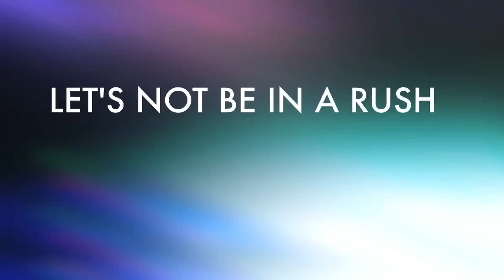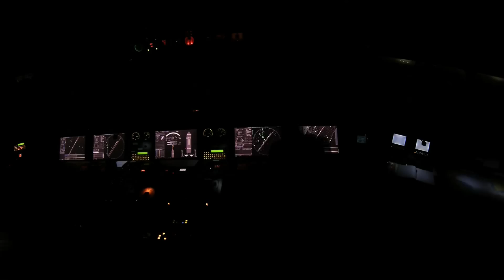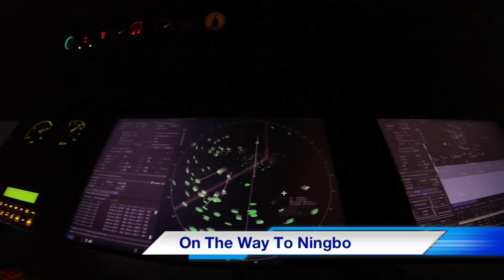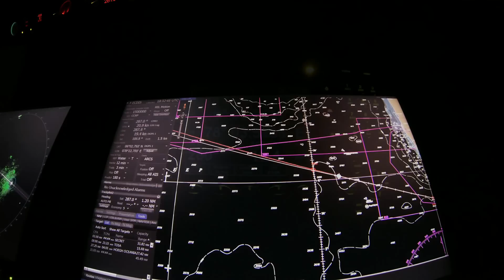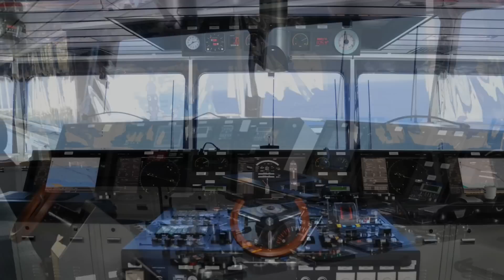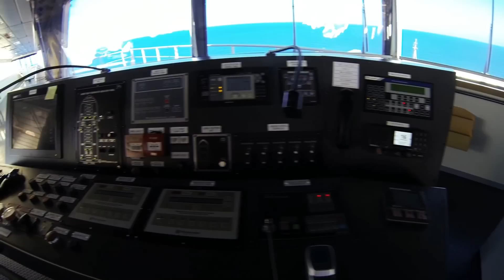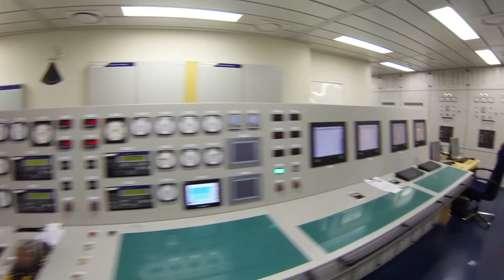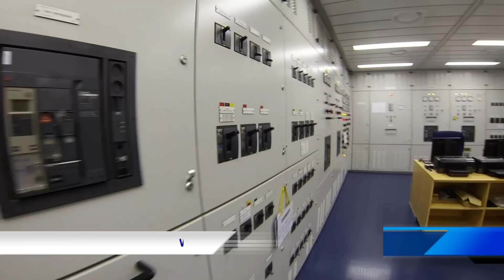MÆRSK MC-KINNEY MØLLER - THE FIRST TRIPLE-E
This is my project which I was doing on board of M/V "MÆRSK MC-KINNEY MØLLER" The video covers preparation of the worlds largest container vessel for the Maiden Voyage, Maiden Port calls for the Major Far East and European Ports, Suez Canal Transit and of course tour round the vessel. Hope you will like it!!! Enjoy!!!